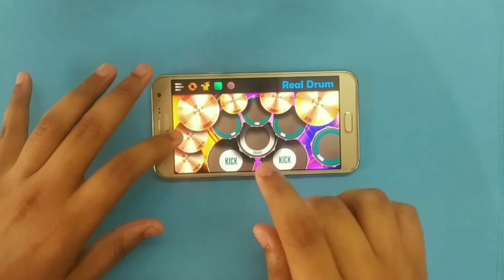Jab Koi Baat | DJ Chetas | Atif Aslam | Shirley Setia | Real Drum Cover by MD PARTH